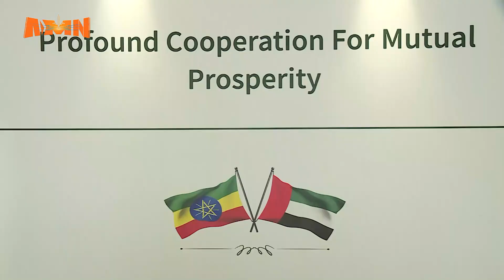WAL GA'II MMBBU DHIMMA HARIIROO BIYYOOTA OLLAA IRRATTI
AMN Waxabajjii 27, 2016